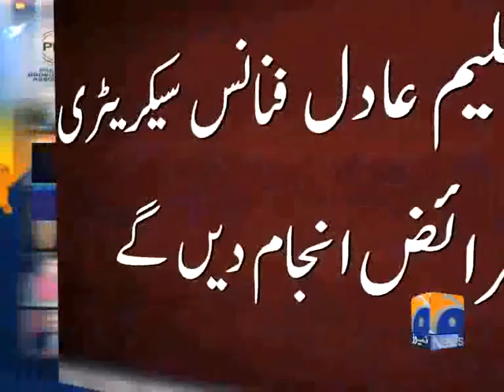Geo’s Mir Ibrahim elected as Chairman PBA -Geo Reports-09 Jan 2015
Geo’s Mir Ibrahim elected as Chairman PBA